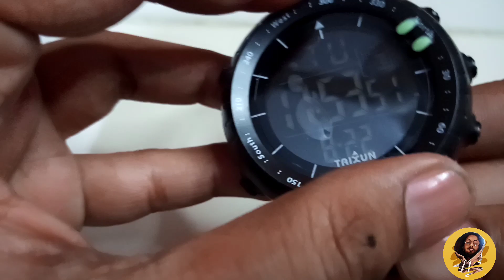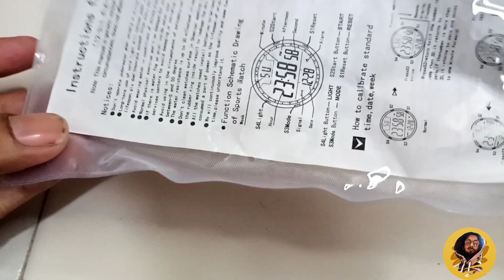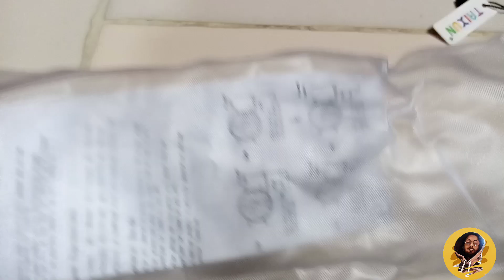sports watch 5.11 premium watch review/MSR pk vlogs/